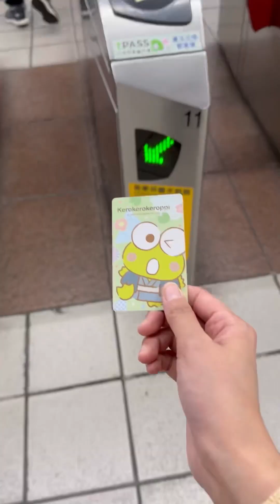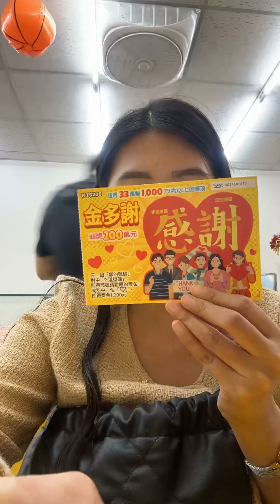ไปไต้หวัน 12 ชั่วโมง